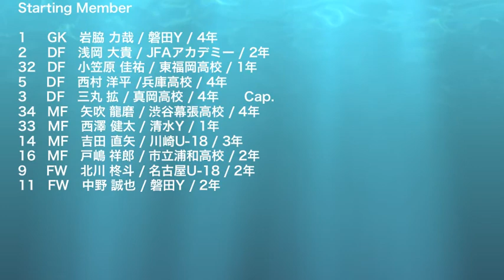【ハイライト】2015.5.6.Wed 関東リーグ第7節 筑波大学vs拓殖大学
2015.5.6.Wed
第89回関東大学サッカーリーグ戦
筑波大学vs拓殖大学
＠筑波大学第一サッカー場